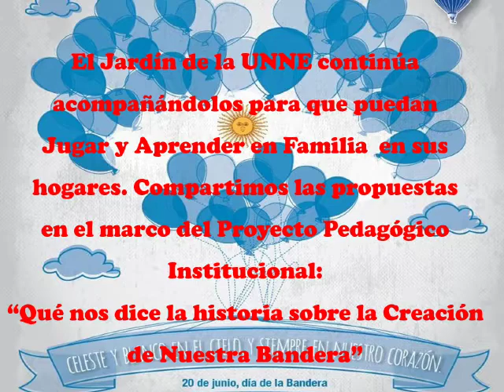Sala de 3 T.T. ¡Amor a nuestra Bandera! JARDÍN UNNE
Salita de 3, turno tarde
Campus Resistencia

En el marco del proyecto "Que nos dice la Historia sobre la creación de nuestra Bandera", las docentes del Jardín de la UNNE, diseñaron propuestas para "Jugar y Aprender en casa". La mediación, el apoyo y el compromiso de los padres fue esencial para que los niños disfruten de ricas experiencias creando gestos de amor y ternura para nuestra Bandera.
¡Así lo hicieron en salita de 3 turno tarde! (20 de junio del 2020)